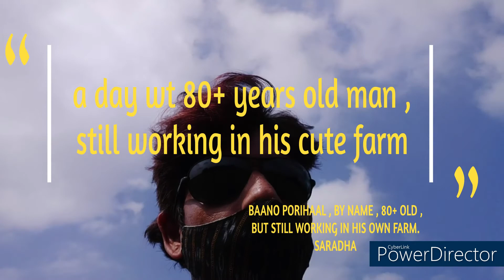MORE THAN 80 YEARS OLD BT STILL WORKS FOR HIS FARM .A DAY WITH HIM AT HIS FARM .